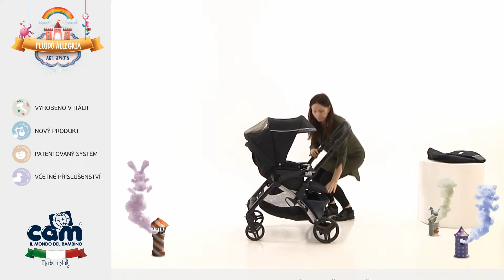FLUIDO ALLEGRIA videotutorial 2016 CZ